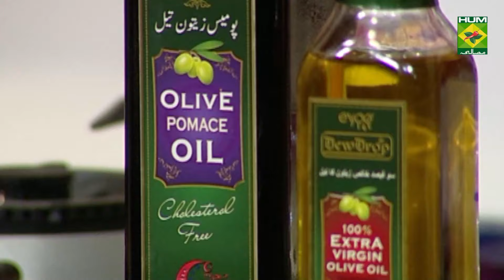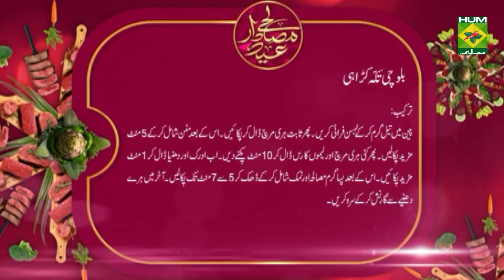Balochi Tikka Karahi Recipe | Dawat | Abida Baloch | Desi Food | Masala TV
Balochi Tikka Karahi will blow away your mind! It's so delicious that won't be able to stop yourself if you have it once.

Watch this Masala TV video to learn how to make Balochi Tikka And Punjabi  Yakhni  Pulao Recipes. This show of Dawat with Chef Abida Baloch aired on 23 July 2021.

Balochi Tikka:

Ingredients:
Boiled mutton    ½ kg

Method:
Heat oil in a pan and fry the garlic then add whole chilies and cook, after that add mutton and cook for 5 minutes, now add green chili chopped and lemon juice and cook it for 10 mins, now add garlic, ginger paste and cook for 1 minute in the end add all spices powder and salt and cook it for 5 to 7 minutes. Finally garnish with green coriander.

Punjabi  Yakhni  Pulao:
Ingredients:
Boiled beef    600 gram
Rice    600 gram
Ginger garlic paste  2 tbsp
Onion    2
Oil or clarified butter  ¾ cup
Yakhni Pulao Masala   1 packet
Plums    8-10
Tomatoes   3-4
Method
Put salt, ginger garlic paste, pulao masala and tomatoes in beef and let it cook. Heat oil in a pan and fry onion in it. When it gets golden then add cooked beef along with gravy and sauté. Then add soaked plum and water and cook till it starts boiling. Now add soaked rice and green chilies and put it on dum and cook until rice get done. Take out in dish and serve.